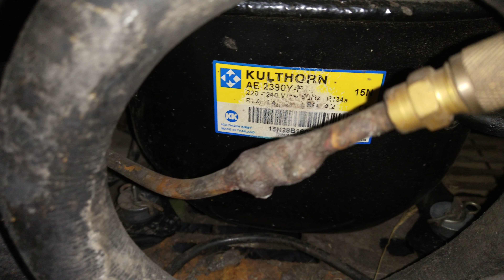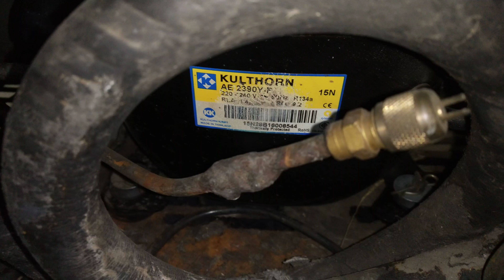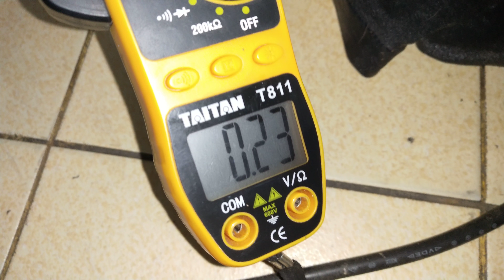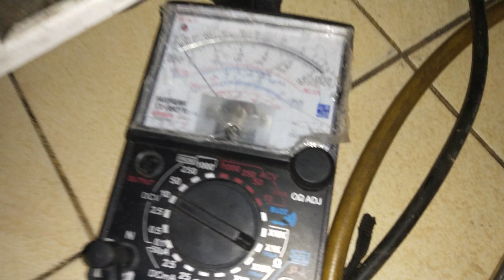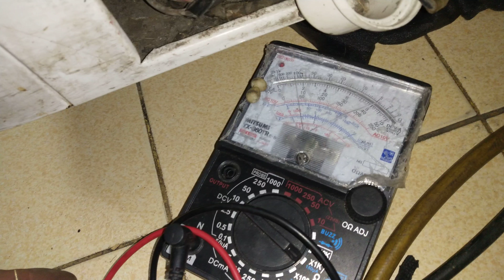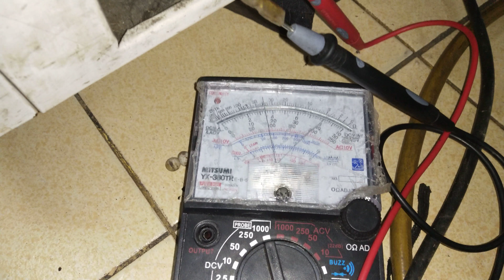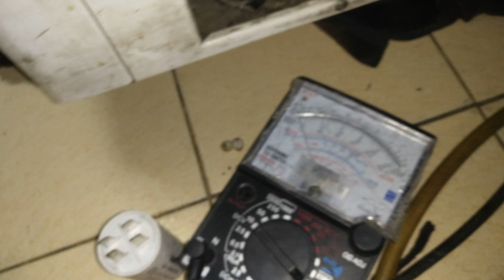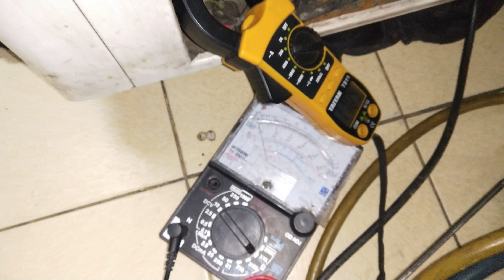แนวทางการตรวจเช็คซ่อมตู้แช่ SIC SONGSE INTERCOOL อาการ ไม่เย็นคอมทำงานแล้วตัด ตอนที่1